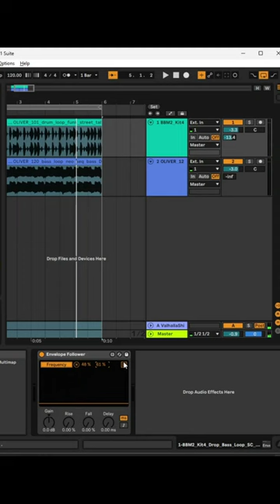Ableton Envelope Follower Sidechain on Steroids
Heres a short that shows the power of Ableton´s envelope follower, let me know if you have any questions about it!